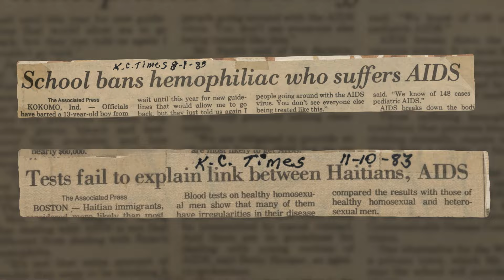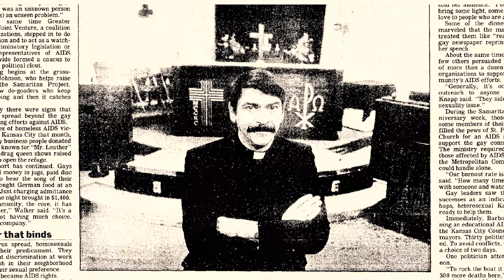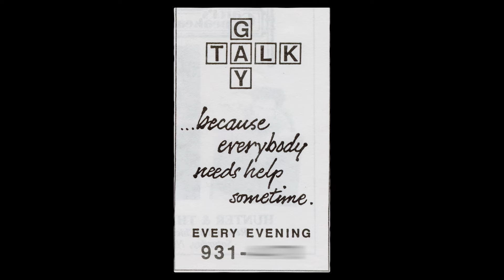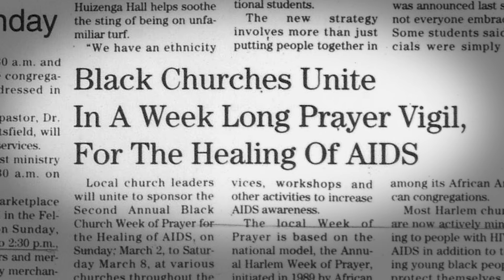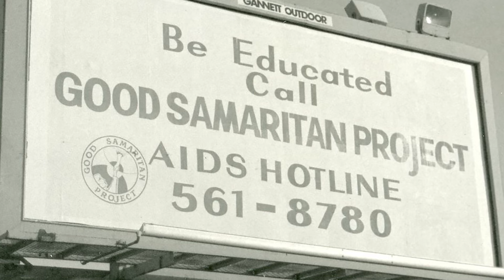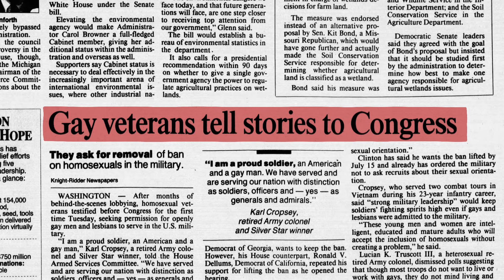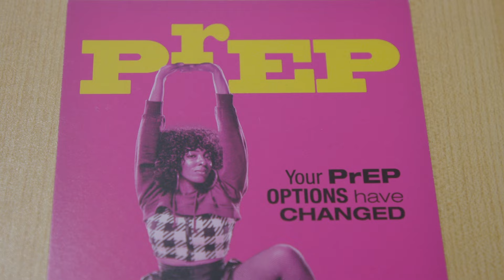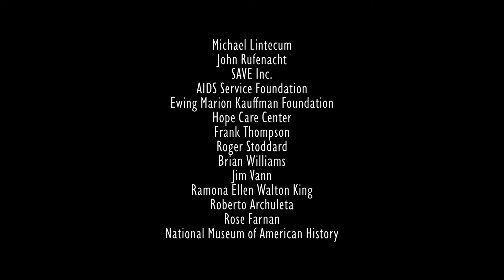AIDS in KC | Full Documentary (Early 1980s to Now)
The AIDS in KC documentary spans the early days of the HIV/AIDS epidemic, the absence of government intervention and the organizers that continue to rally against the virus.

From filmmakers Sandy Woodson and Emily Woodring, AIDS in KC honors the lifelong impact of the HIV/AIDS epidemic and invites us to investigate the next steps in eradicating the virus from our communities.